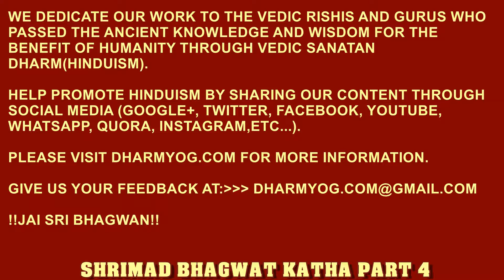Shalimar Bagh Bhagwat Katha By Sri Thakurji Part 4 of 5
Shalimar Bagh Bhagwat Katha By Sri Thakurji Maharaj Part 4 of 5